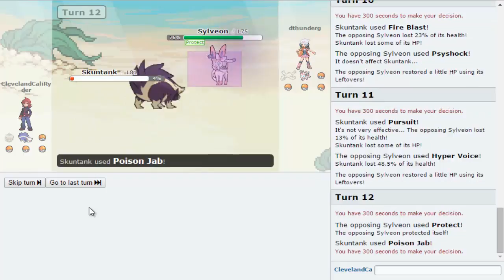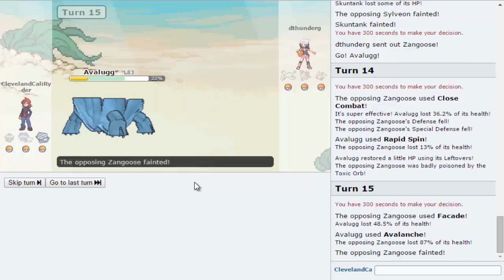Battle Now! Episode 14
Miltank ruins everything